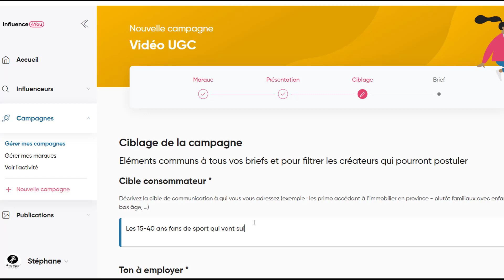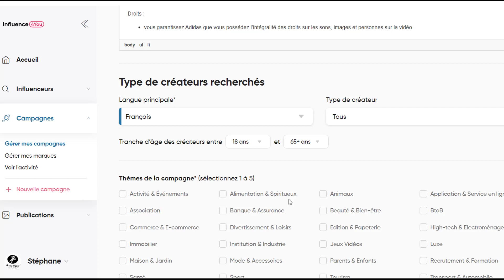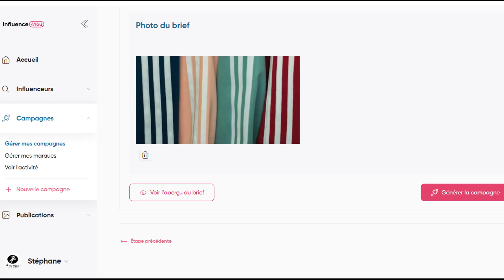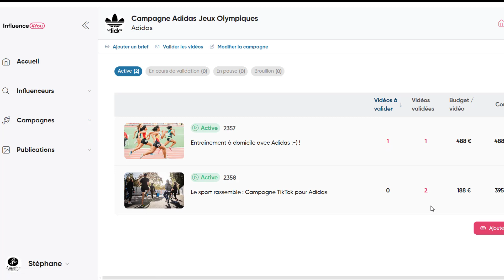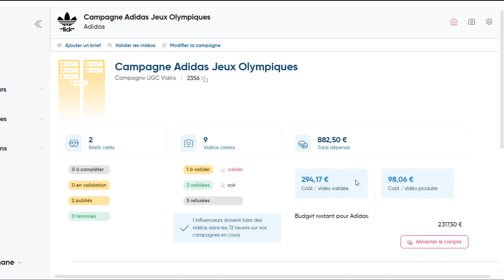Créez une campagne UGC en 3 minutes sur influence4You